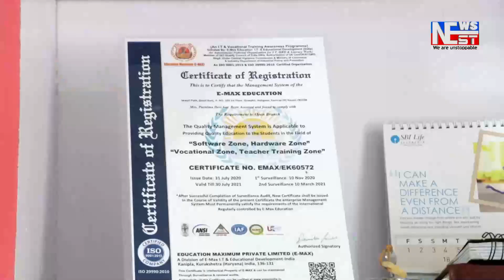গোলাঘাটৰ গাড়ীগাও হাইস্কুলৰ ওচৰত দুৰ্ঘটনাত পতিত চোৰাংকাঠ ভৰ্ত্তি ট্ৰাক